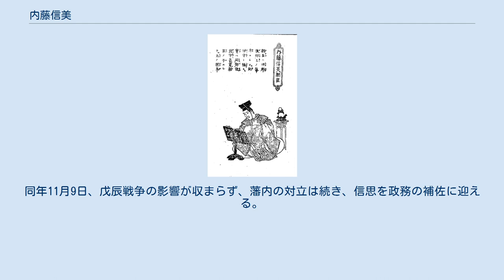内藤信美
内藤 信美（ないとう のぶとみ）は、江戸時代後期の越後国村上藩の第9代（最後の）藩主。
官位は従五位下豊前守。
のち正三位。
 和泉国岸和田藩主・岡部長寛の長男として誕生。
幼名は小三郎。
初名は岡部 長美（おかべ ながとみ）。
 慶応4年（1868年）7月11日に先代藩主・内藤信民が自害すると、村上藩は大混乱となり、8月11日には村上城も新政府軍によって落城した。
それでも信民の遺志を継いだ家老の鳥居三十郎が抗戦したが、鳥居も9月末には降伏した。
その後、7代藩主であった内藤信思は長美を養嗣子として「内藤信美」と名乗らせ、明治2年（1869年）2月3日に信民の跡を継がせた。
 明治2年（1869年）6月24日、版籍奉還により藩知事となる。
藩内で版籍奉還への反発が強く、藩知事就任が遅れた。
同年6月28日、従五位下・豊前守に叙任する。
同年11月9日、戊辰戦争の影響が収まらず、藩内の対立は続き、信思を政務の補佐に迎える。
明治3年（1870年）6月9日、藩内の対立により、政府に進退伺を提出する。
明治4年（1871年）7月15日、廃藩置県により罷免されて、東京に移った。
明治12年（1879年）10月、隠居して長女と結婚した婿養子・信任に家督を譲った。
その後、内藤家を去って岡部家に戻ったため、信美の子孫は岡部姓に戻ったという。
 大正14年（1925年）正月20日、69歳で死去した。
墓所は東京都渋谷区広尾の東北寺。